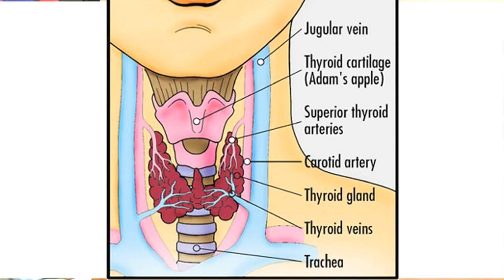Thyroid Disease : Symptoms of Low Thyroid Disease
When the thyroid is not producing enough thyroid hormone, people tend to gain weight, become constipated, have hair that dries out and skin that gets dry. Discover how dry hair becomes unmanageable for many women who have an under-active thyroid with help from a physician in this free video on thyroid disease.

Expert: David Cathcart
Bio: Dr. David Cathcart has been a physician at Heartland Regional Medical Center in St. Joseph, Mo. for over 20 years. He operates the occupational medicine clinic.